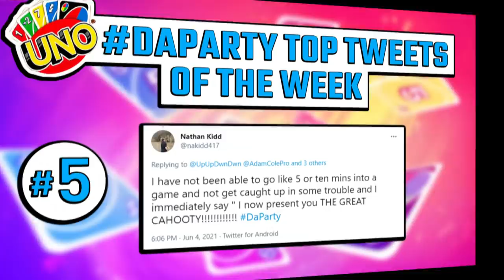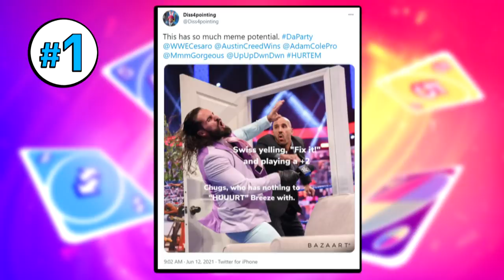UpUpDownDown Uno #65: I DESERVE THIS!!!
Ah, the Curse of the Swissman... Or is it the cursing Swissman? Either way, Cesaro (a.k.a. Mr. OP) is GETTIN' HOT! Can he make the deck believe in him and acknowledge that he DESERVES to win this week??
Follow UpUpDownDown for daily episodes!